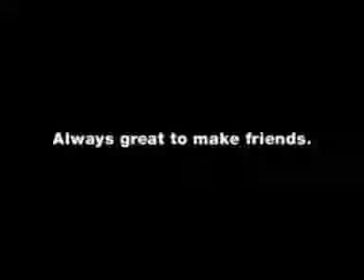Lustigste Werbung der Welt